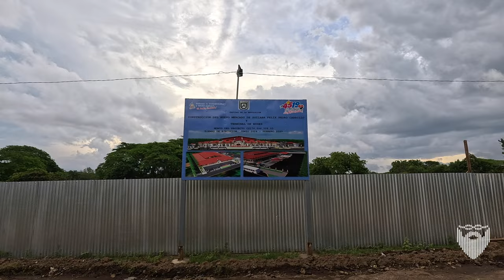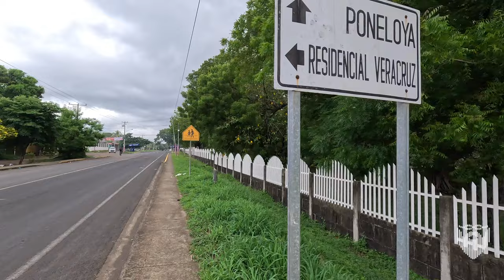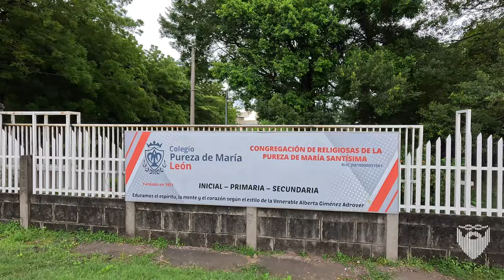Leon Nicaragua's New Bus Station & Market in Sutiava Construction Update 🇳🇮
The new bus station and market in Barrio Sutiava, Leon, Nicaragua is coming along quickly. I walk up to the construction site to show how quickly things are coming along.

Once completed this will be a major new shopping center and a complete change of traffic flow through the most congested part of the city.

Linux Administration Best Practices by Me: